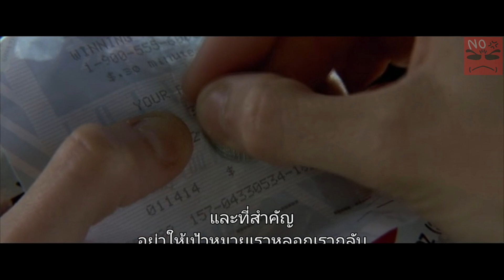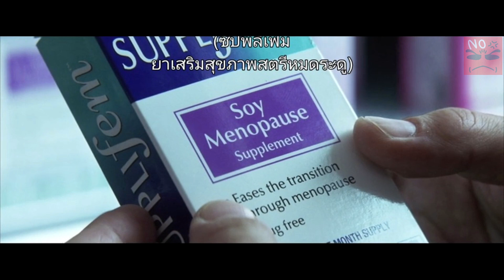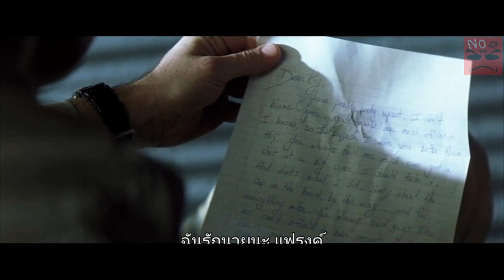สปอยหนัง l อัจฉรินะนักต้มตุ๋นได้พบหน้าลูกเป็นครั้งแรก l matchstick men l หักมุม